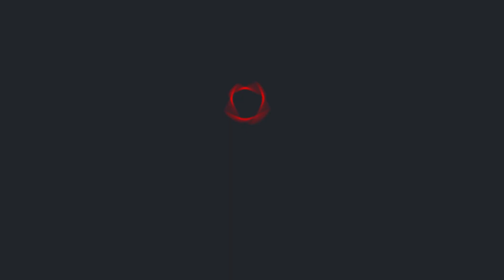Машинобудівників Харкова привітали з професійним святом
День машинобудівника — професійне свято працівників машинобудування і приладобудування України. Відзначається щорічно у четверту неділю вересня. З нагоди цієї дати, у Харкові пройшли урочистості. Низку працівників галузі відзначили грамотами, подяками та подарунками. Докладніше - далі в сюжеті.